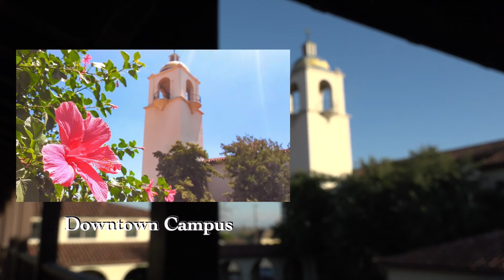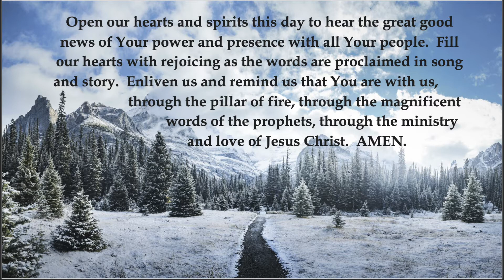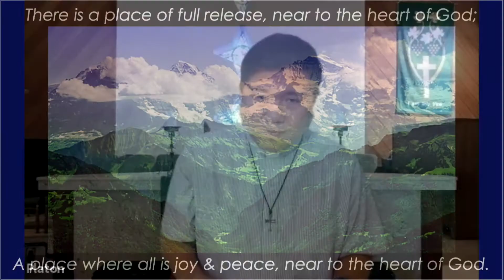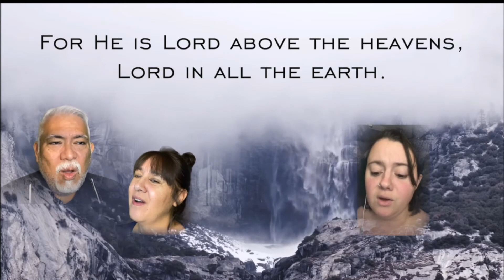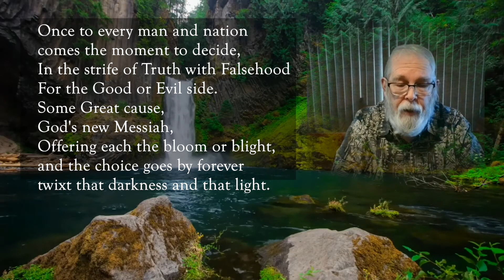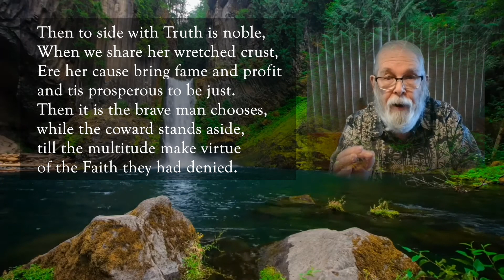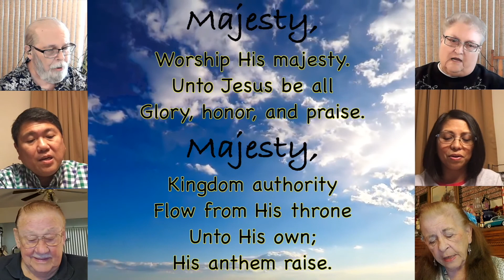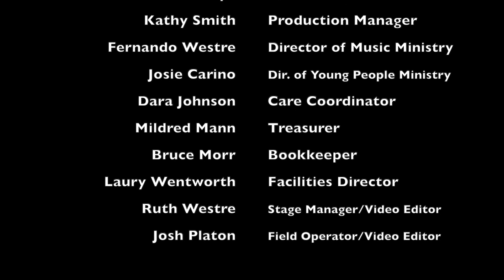English Service 1 31 21